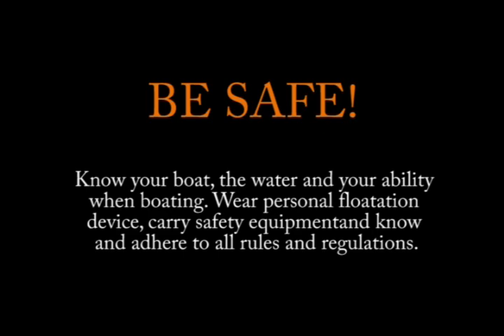Wooldridge | 17' Alaskan